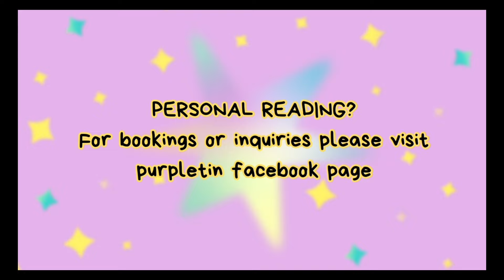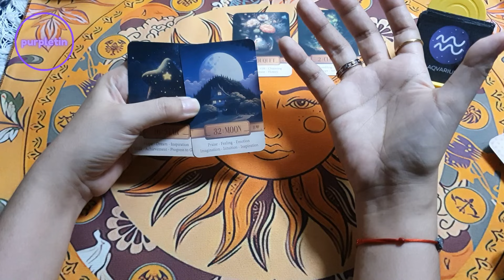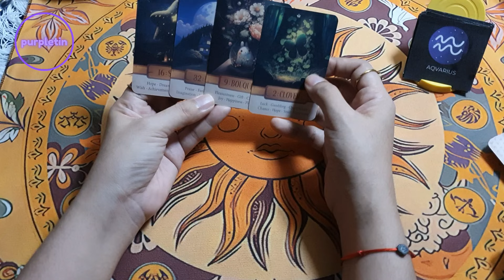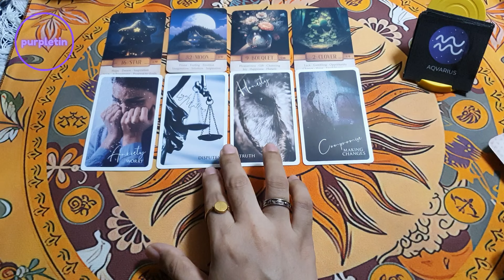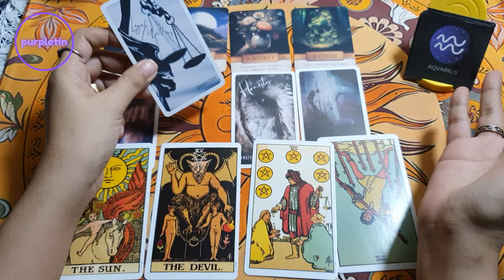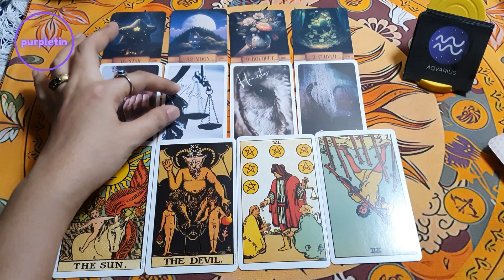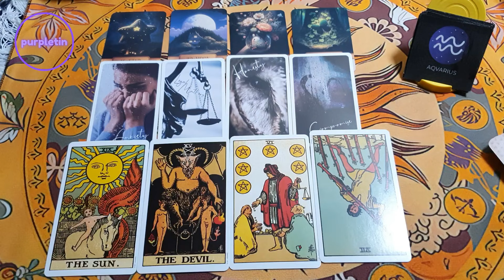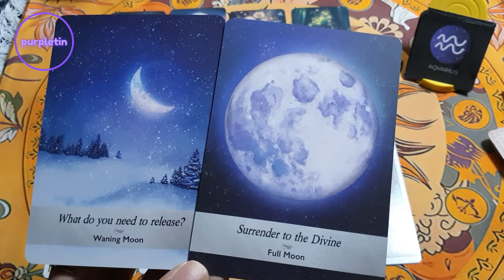AQUARIUS ♒️ MAY 2024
Free readings?